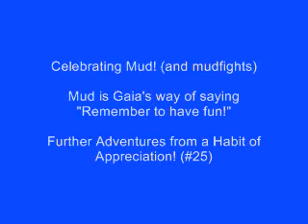Celebrating Mud (and Mudfights!) #25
- Sign up and get these videos delivered to your email inbox!

Appreciation is a simple, easy, fast and powerful way to improve the quality of our lives.

Happiness is our birthright, Joy is our destiny, and Love is the most powerful force in the Universe.
Our love is transforming our world!

Join our blog and newsletter, and add your light with ours!

Joe

"Joy is the most infallible sign of the presence of God"         Tielhard de Chardin